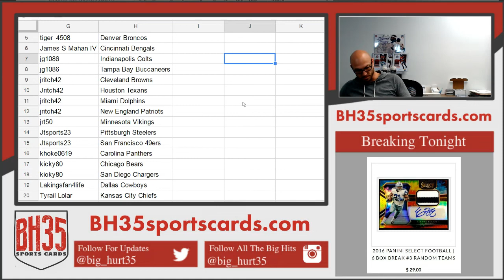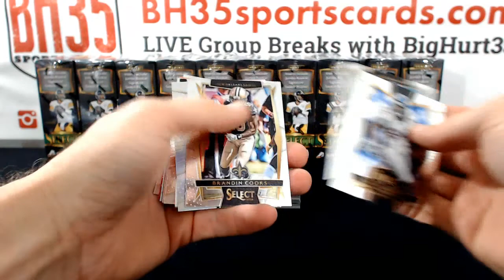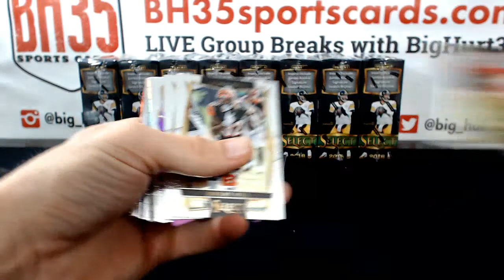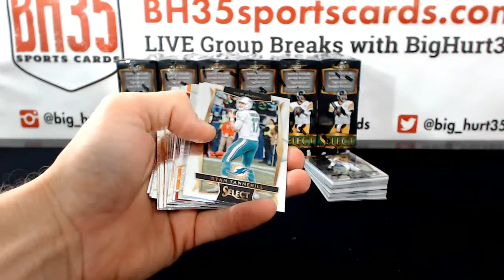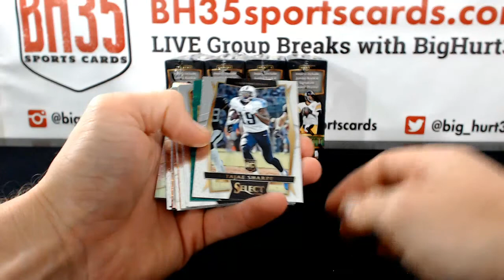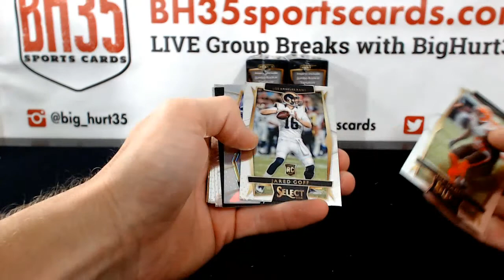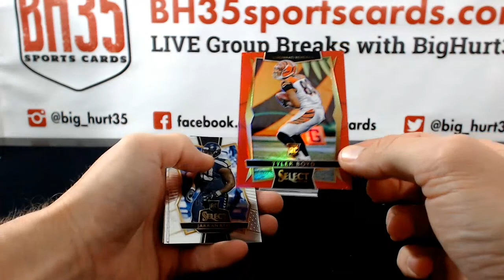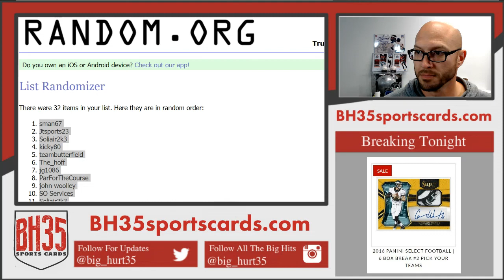2016 Panini Select Football | 12 Box Case Break #2 Pick Your Teams